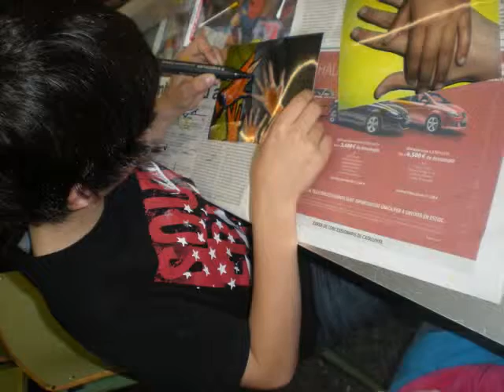sessió fotografia 6è música